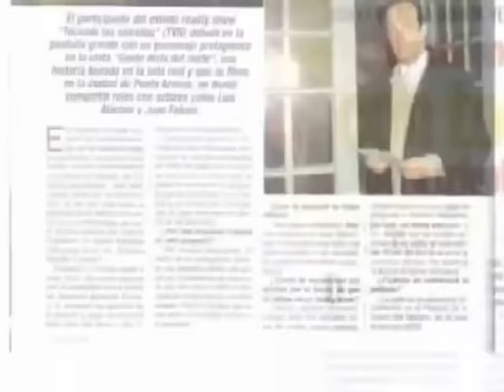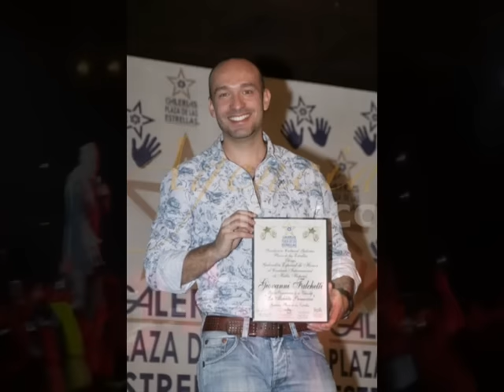GIOVANNI FALCHETTI "JUNTO A TI" (NUEVA VERSIÓN 2016)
Celebrando 10 años de carrera en México, se desprende esta nueva versión del tema "JUNTO A TI " del álbum "10 AÑOS JUNTO A TI" del cantante chileno Giovanni Falchetti.
15 canciones éxitos componen este  nuevo disco del artista, que se encuentra  a la venta en todo México.